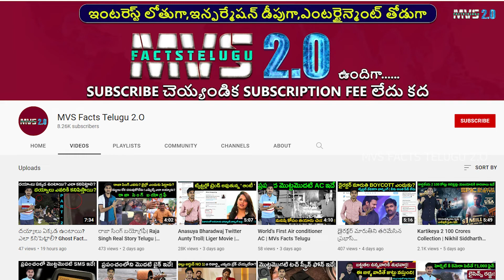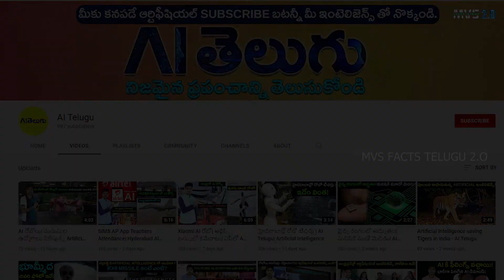పాము పై విష్ణు మూర్తి ఎందుకు నిద్రపోతారు? Ananta Shesha | Hinduism Facts Telugu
Hinduism facts Telugu. why vishnu sleeps on snake explained in Telugu.
Ananta Shesha, Adi-sesha snake explained in Telugu